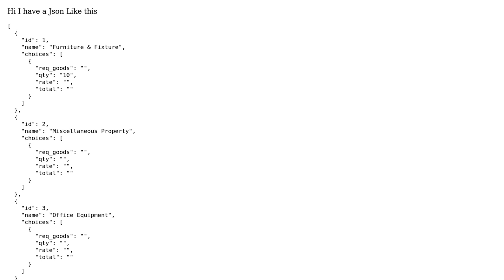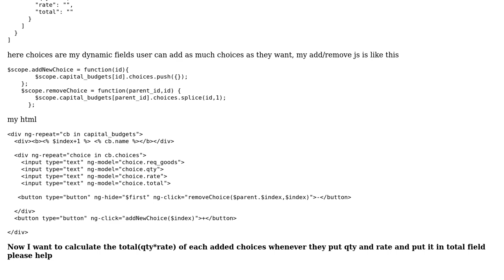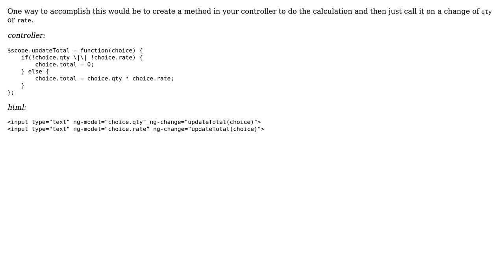Angularjs Dynamic Text Fields and multiply two field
With thanks & praise to God, and with thanks to the many people who have made this project possible! You are responsible for your own actions.